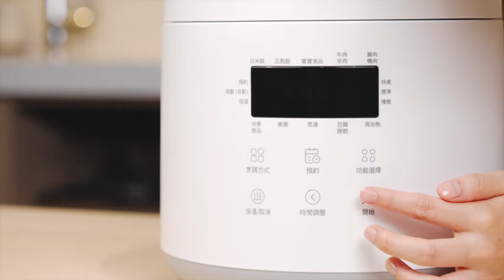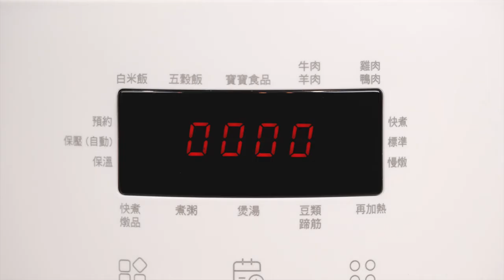【KINYO】食光鍋｜全能智慧壓力鍋 (PCO-2500)｜輕頑味-搞定快樂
商品特色
● 3種烹調方式、9種菜單選擇。
● 高壓調理｜燉、煮、燜、蒸、滷迅速省時。
● 智慧烹煮｜零廚藝，一指操作所有步驟。
● 美味保留｜高壓激發食材水分，循環加熱保留天然營養。
● 觸控面板｜一體式平面設計，不卡垢好清洗。
● 厚實鍋體｜五層厚實材質強力蓄熱，迅速導熱。
● 球釜內鍋｜不沾黏球型鍋身，蒸氣回流鎖住熱能。
● 預約定時｜24小時內預約煮食。
● 多重安全｜防乾燒、超溫停止運作。
● 開蓋卡榫｜未完全洩壓，安全鎖啟動限制開蓋。
● 自動洩壓｜自動調節鍋內壓力，安全再把關。
● 高密封性鍋蓋｜壓力有效保存不易漏氣。
● 可拆式電源線｜分離斷電收納方便。

本影片由 kinyo耐嘉｜耐嘉股份有限公司
授權使用並公開撥放，若分享內容有侵害您的著作權，請來信或留言告知，

►輕頑味-搞定快樂~ 輕鬆、頑皮、快樂味~ / 歡迎追蹤訂閱►